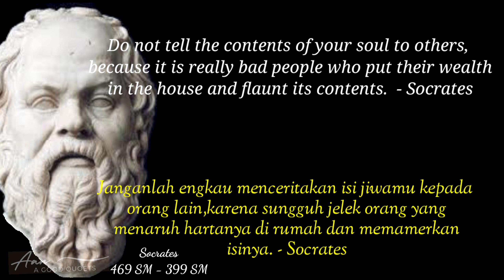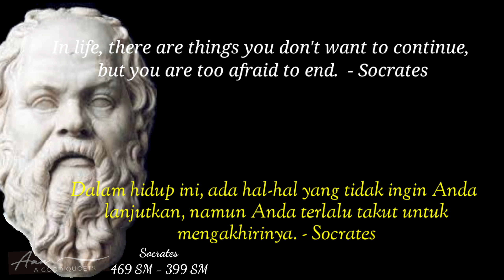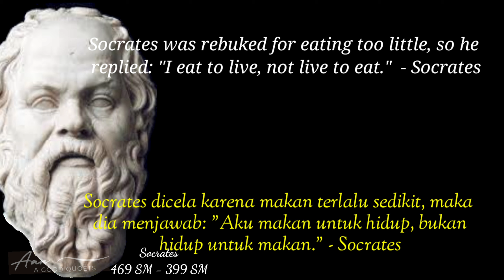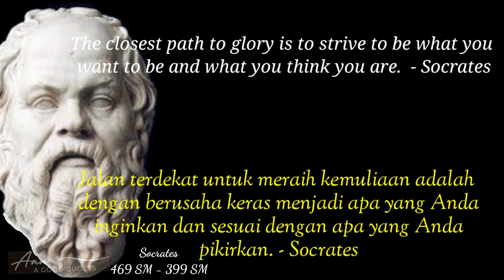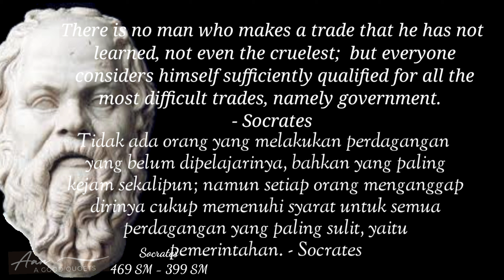Top 34 Quotes of the most famous Socrates of all time | 4 Minutes changes everything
Socrates (Greek: , Sǒkratēs) (c. 470 BC–399 BC) was a Greek philosopher.
  He is one of the anthropocentrism thinkers who lived during the Classical Greek period.
  Socratic philosophical thought aims to get to know humans by understanding the universe through theory.

 The main concern in Socrates' philosophical thought is regarding the nature of human life.  He changed the attention of philosophy from natural philosophy to human philosophy.  The approach he uses is rationalism.  He examines all areas of thought as long as his studies can use reason.  Socrates began every philosophical thought with curiosity.  He then makes this curiosity the beginning of wisdom.

In his time, he became one of the Greek figures who no longer believed in myth.

Born : c.  469 / 470 BC
 Deme Alopece, Athens

 Died: 399 BC (c. 71) Athens

 Nationality: Greek
 Era : Ancient philosophy
 Region: Western Philosophy
 Genre: Classical Greek
 Main Interests: Epistemology, Ethics
 Important Idea: Socratic Method, Irony

Listen in full.

 About Us, giving new life to the famous words spoken for centuries.
 endless source of wisdom, which you can return at any time.

 Customer !

 We hope you enjoy the Wise Life Quotes by Socrates
 this, a lot of work has been done on it.

 Invincible Socrates Quotes worth pondering Quotes, Intelligent Thoughts, Wisdom